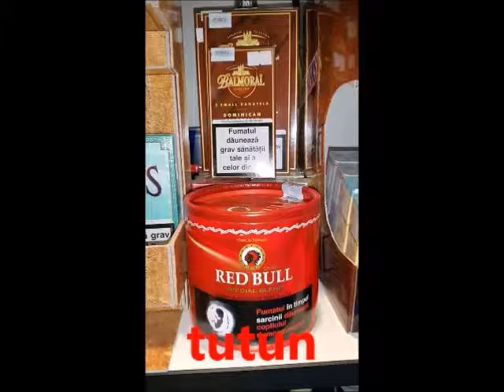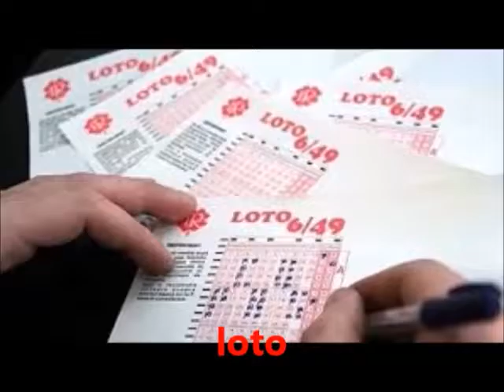SedintaCL CampiaTurzii 25 08 2016 ziarul21